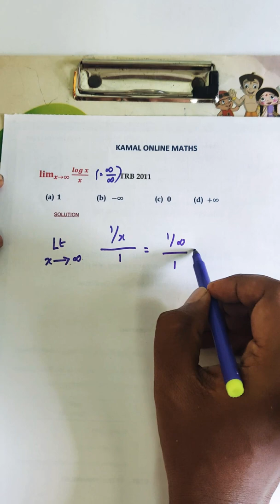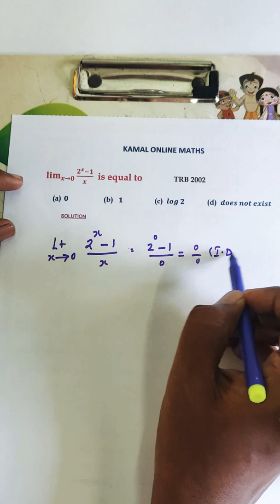PG TRB MATHS | Indeterminate Forms